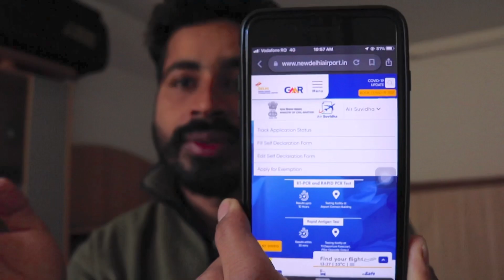India 🇮🇳 To Romania 🇷🇴 Latest Flight Update (10/2021)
From- ROMANIA 🇷🇴